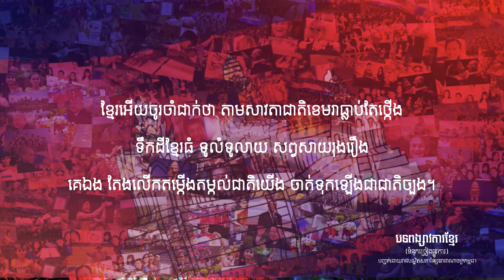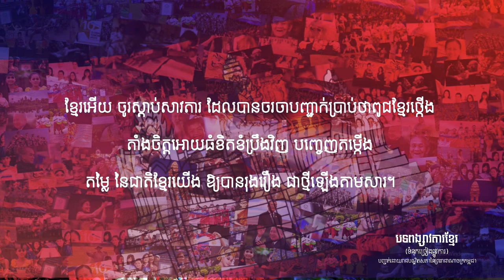បទ​​ "ពង្សាវតាខ្មែរ" ទំនុកច្រៀងស្នើដោយរាជបណ្ឌិតសភានៃព្រះរាជាណាចក្រកម្ពុជា